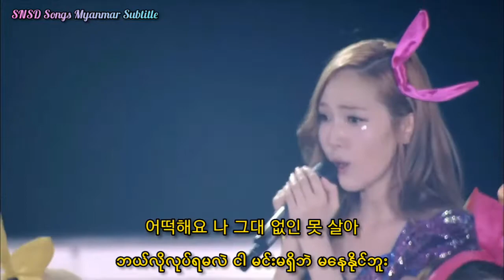SNSD - My J (Myanmar sub)